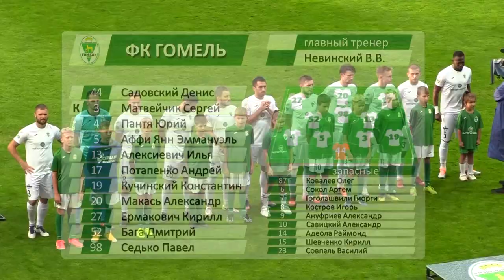Гомель 0-3 Минск. 15.07.2022